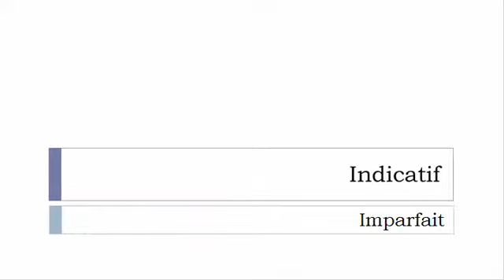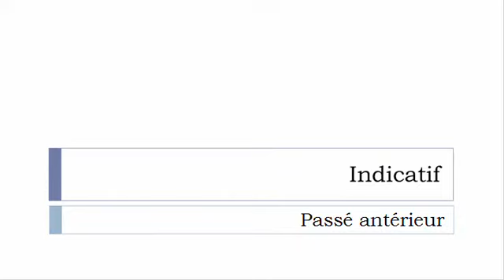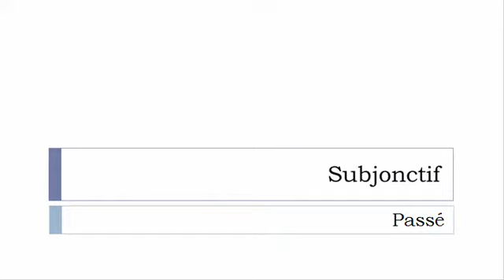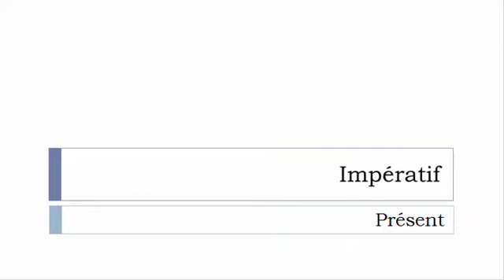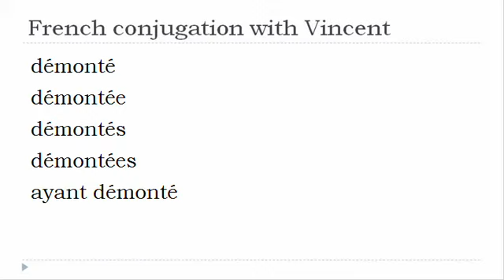French verb conjugation = Démonter